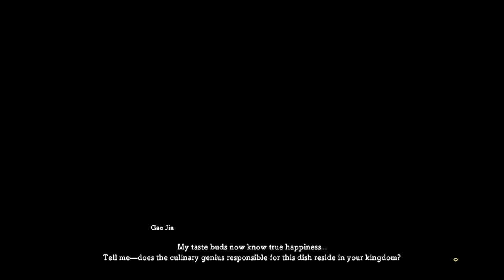Ni No Kuni 2 - Episódio 14: Incineraptor [Legendado PT-BR]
Hey, seja bem-vindo ao meu Let's Play em HD e Legendado em Português de Ni No Kuni 2: Revenant Kingdom para Playstation 4, um dos RPG's de maior sucesso da Level 5. Neste Episódio de Ni No Kuni 2, Fazemos uma quest gigantesca para ter acesso ao cartão da biblioteca, e até lutamos contra um Incineraptor!